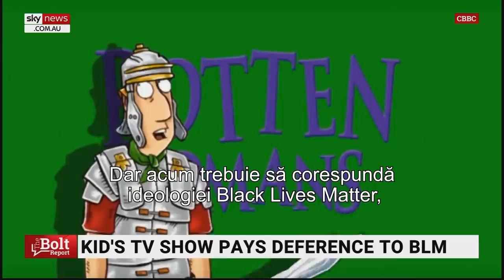Pastor arestat în UK pentru ca a citit în public din Biblie despre definiția biblică a căsătoriei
Pastor arestat în UK pentru ca a citit în public din Biblie despre definiția biblică a căsătoriei ca fiind uniunea între un bărbat și o femeie

CIF: 33686860